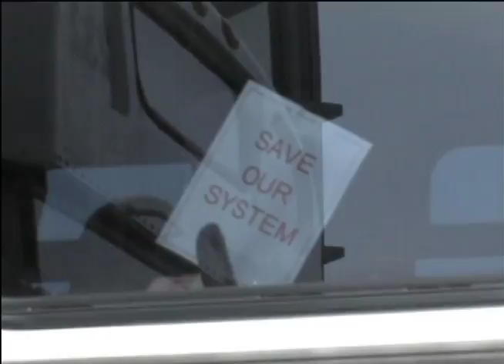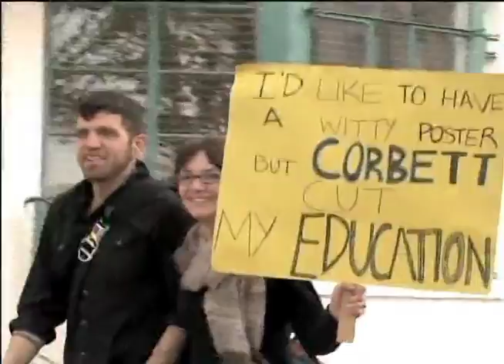Budget Protest 2012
Protestors again flocked the streets of Harrisburg and, again, Luke Martin takes you on the bus in this up-close report.